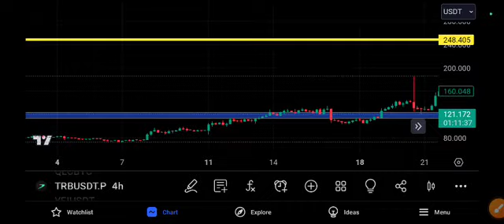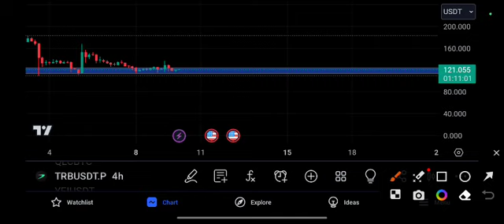TRB coin Next Target! TRB Price Prediction